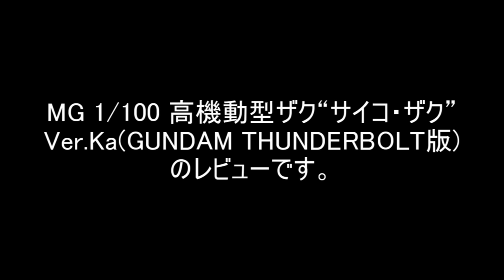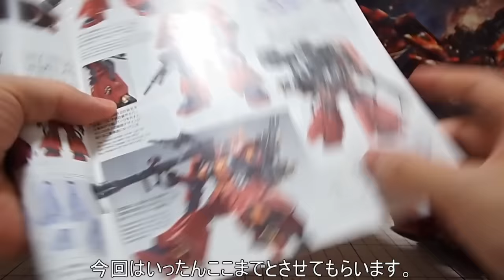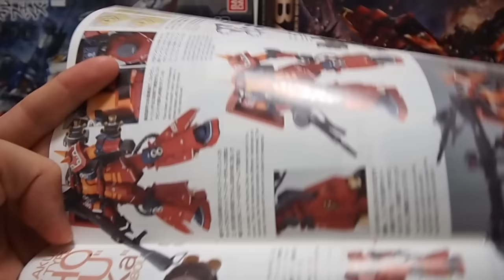ガンプラ 「MG 高機動型ザク サイコ・ザク PSYCHO ZAKU Ver.Ka (GUNDAM THUNDERBOLT版)」07脚部制作① / サイコザク 機動戦士ガンダムサンダーボルト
「MG 高機動型ザク サイコ・ザク PSYCHO ZAKU Ver.Ka (GUNDAM THUNDERBOLT版) MS-06 ZAKU2 HIGH MOBILITY TYPEのレビュー」

機動戦士ガンダム サンダーボルトストーリー

宇宙世紀0079、地球連邦とジオン公国が戦った一年戦争の末期、サイド４のスペースコロニー群、ムーアはジオン軍の攻撃により破壊され、多くの住人が命を落とした。破壊されたコロニーや、撃沈された戦艦の残骸が無数に漂う暗礁宙域では、ぶつかり合い帯電したデブリによって絶えず稲妻が閃くようになり、いつしかそこは、『サンダーボルト宙域』と呼ばれるようになった。ムーア市民の生き残りで構成された地球連邦軍所属部隊、ムーア同胞団は、故郷であったサンダーボルト宙域の奪還を悲願とし、宙域のジオン軍を殲滅せんとしていた。連邦の進軍を足止めせんとするジオン軍も、義肢兵の戦闘データ採取を目的に設立されたリビング・デッド師団を展開。ムーア同胞団に所属しながら、故郷や自身の出自に束縛される事を疎ましく思うイオ・フレミングと、過去の戦闘により両足を失い、今はリビング・デッド師団でエーススナイパーとして活躍するダリル・ローレンツは、戦場で対峙した時、互いに悟るのだった。ふたりは、殺し合う宿命なのだと……。

第1話
ジオン軍によって破壊されたサイド４、ムーア。その残骸が漂う『サンダーボルト宙域』では、故郷を奪われた生き残りで結成されたムーア同胞団が、宙域に巣くうジオン軍のリビング・デッド師団を排除すべく、作戦を展開していた。ムーア同胞団のパイロット、イオ・フレミングは、戦いでジオン軍のエーススナイパー、ダリル・ローレンツに乗機を撃墜されるも、脱出。敵パイロットを殺してモビルスーツを奪い、ダリルの足を嘲笑って挑発する。戦友を殺し、自身と仲間達を侮るイオに対し、ダリルは復讐を決意するのだった。

第2話
カーラ教授のリユース・Ｐ・デバイス研究に協力するダリル達。一方、イオのフルアーマー・ガンダムの脅威に対し、サンダーボルト宙域の死守を命じられていたリビング・デッド師団のバロウズ艦長は、敵ガンダムに対抗可能な実験機の投入と、その最後の部品となるパイロットの決定を決断した。パイロットに選ばれたダリルは残っていた右手の切断を強いられる。一度は施術を拒むカーラだが、本国にいる父の助命のためセクストンの説得に応じる。師団の命運はリユース・Ｐ・デバイスを搭載したサイコ・ザクと腕を失ったダリルに委ねられる。